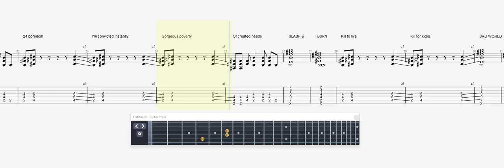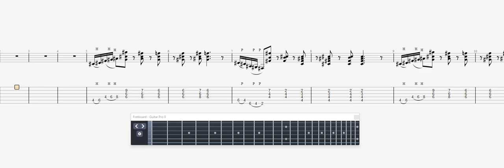Manic Street Preachers Slash N ' Burn GUITAR 2 TAB